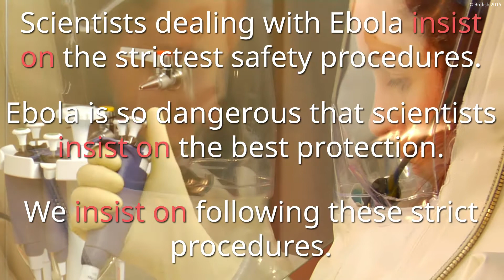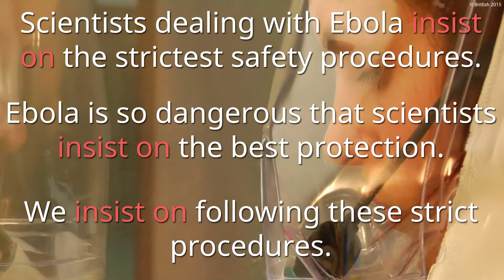Insist On | Phrasal Verbs | Learn English